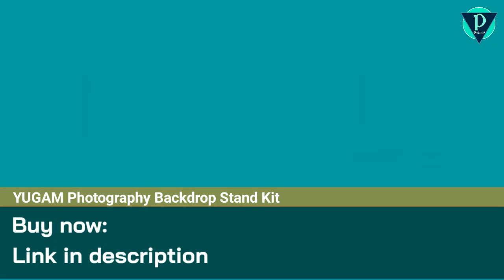My 1st review photography background setup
Hi guys,
दोस्तों अगर आप फोटोग्राफी करते हैं या वीडियो शूटिंग करते हैं या यूट्यूब वीडियोस बनाते हैं तो यह प्रोडक्ट आपके लिए काफी इंपोटेंट हो सकता है इस वीडियो में हमने एक प्रोडक्ट का रिव्यू किया है जो आप के वर्क के लिए काफी ज्यादा इंपोर्टेंट है तो यह वीडियो जरा ध्यान से आखरी तक देखिए वीडियो और रिव्यू पसंद आये तो वीडियो को लाइक जरुर कीजिए.
और प्रोडक्ट अगर आपको अच्छा लगे तो आप वीडियो की डिस्क्रिप्शन लिंक से खरीद सकते हैं
लिंक नीचे दिया गया है.

काइन मास्टर के सभी ट्यूटोरियल्स देखने के लिए हमारे चैनल पर जाएं.

Thanks...